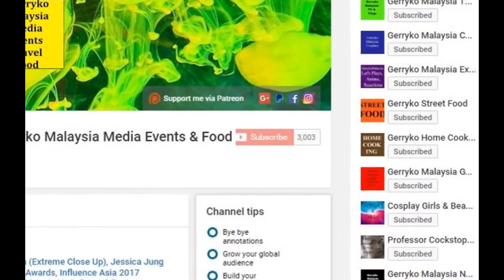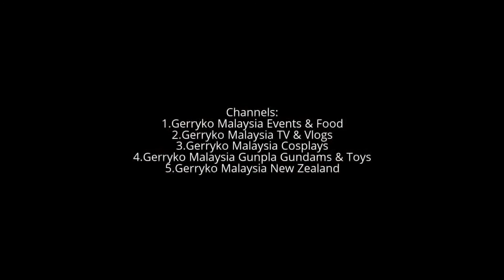Female SS Hetlir Troops, Visual Arts Expo 2017, Day 1, 22 July 2017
Visual Arts Expo 2017, Day 1, 22 July 2017

About

Visual Arts Expo is a pop-culture convention, featuring animation, comics and games content by creative companies from Malaysia and around the world!
categories

STORY
Visual Arts Expo (VAX) is two-day pop culture festival, showcasing to the public the best and cutting-edge in visual arts, encompassing animation, comics, film, music and video games.

Get up close and personal with international guest speakers hailing from the creative industry! Take part in our special interest panels, workshops and bounce ideas with the pros in our portfolio review sessions.

Visual Arts Expo is organised by Valkyrie Creative Solutions Sdn Bhd. (1133984-T) and its supporting partners.

Jul 22 at 10 AM to Jul 23 at 10 PM

Shah Alam Convention Centre (SACC) Official
No.4, Jalan Perbadanan 14/9, 40000 Shah Alam, Malaysia

0:10, 6:00, 12:00, 18:00, 24:00, 30:00, 36:00, 42:00, 48:00, 54:00,

💕Stabil💕 - has been stabilized using youtube editor
♪ Music Used♫ ♬

性NSFW别
► = to